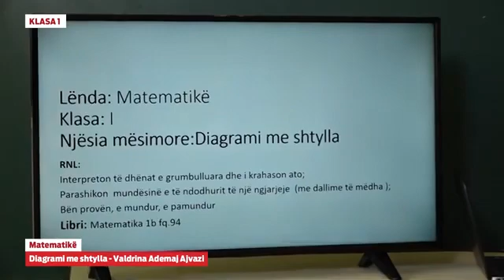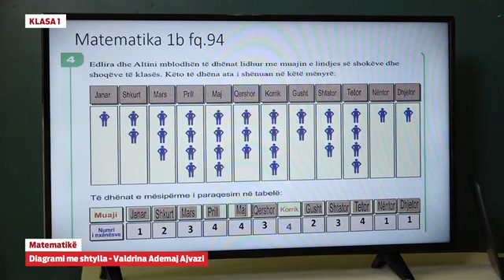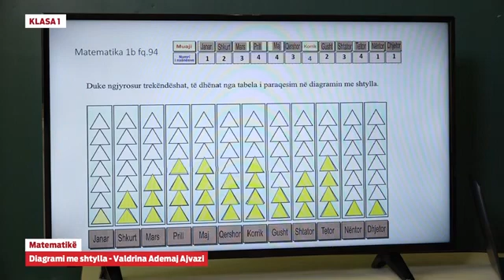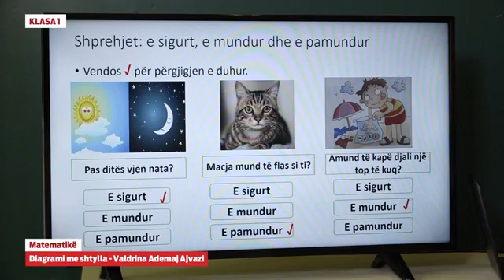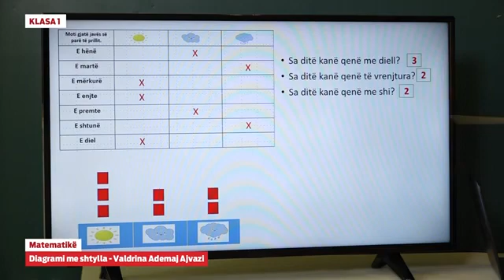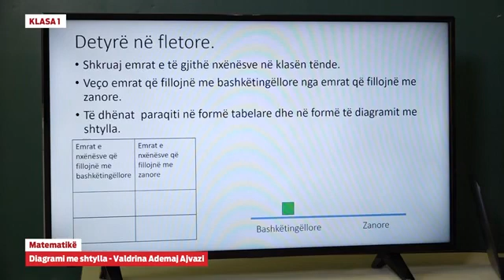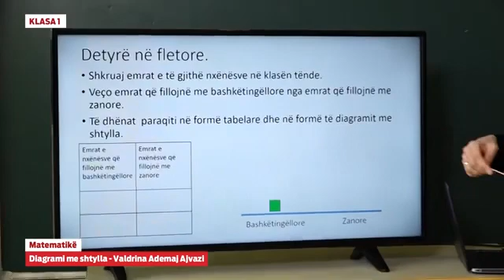Klasa 1 - Matematikë - Diagrami me shtylla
- Matematikë - Diagrami me shtylla

Klasa 1